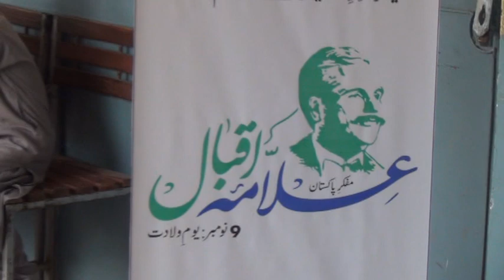Allama Iqbal Day 2017 Urdu Documentary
Alkhidmat Peshwar Observed Iqbal day on 9th November 2017 at AlKhidmat Foundation School in Pushtakhara to tribute Allama Iqbal, the “Poet of the East” as part of its annual days celebration. @AlkhidmatOrg  @alkhidmatkp